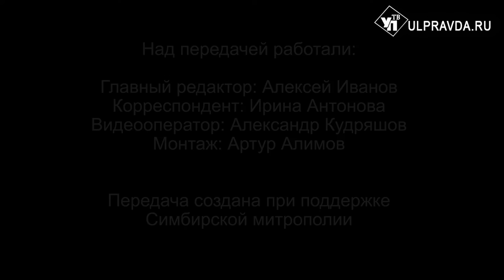Вопросы о религии. Почему детей крестят во младенчестве, не спрашивая их согласия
На территории кафедрального Спасо-Вознесенского собора Симбирска-Ульяновска прошел II межрегиональный фестиваль колокольного искусства. Митрополит Симбирский и Новоспасский Лонгин совершил Божественную литургию в храме во имя святого благоверного великого князя Александра Невского и освятил кресты и купола, которые установили на строящийся храм. Также вы узнаете ответ на вопрос: почему детей крестят во младенческом возрасте, не спрашивая их согласия.